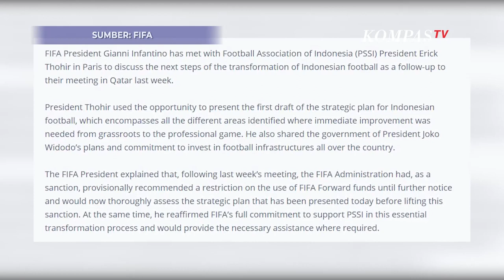FIFA Keluarkan Pernyataan Resmi Sanksi Susulan Untuk Indonesia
JAKARTA, KOMPAS.TV - FIFA akhirnya mengeluarkan pernyataan resmi, setelah Indonesia tidak mendapatkan sanksi berat akibat batal menjadi tuan rumah perhelatan Piala Dunia U-20 2023.

Presiden FIFA, Gianni Infantino telah bertemu dengan Ketua Umum PSSI Erick Thohir di Paris, Prancis, pada Kamis (6/4/2023).

Meski FIFA memastikan pembatasan dana program FIFA Forward 3.0 untuk Indonesia, namun FIFA juga berkomitmen mendukung dan memberikan pendampingan terhadap PSSI dalam proses transformasi sepakbola Indonesia.